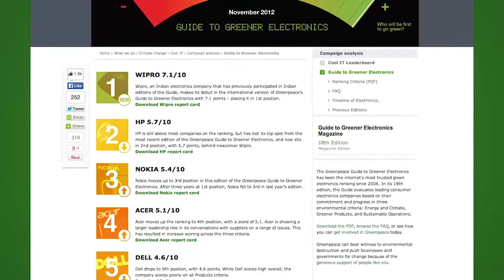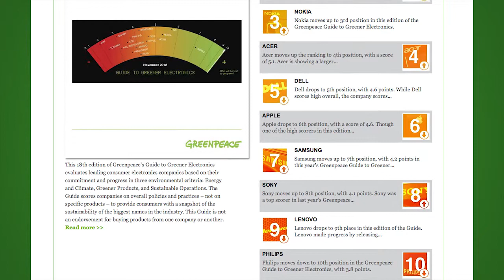Conversations on Social Innovation - Frances Edmonds (Assess Part 2)